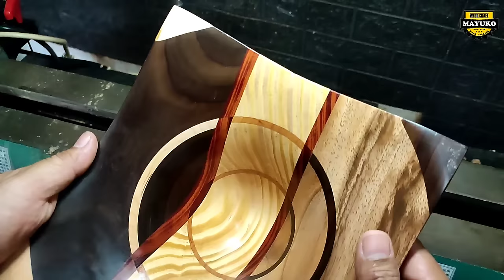SQUARE LAMINATE BOWL, wood turning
A wooden box bowl from a board is then sawed and produces a bowl, made of trembesi wood, pine, and rosewood, for finishing using beeswax

ETSY
For purchase :